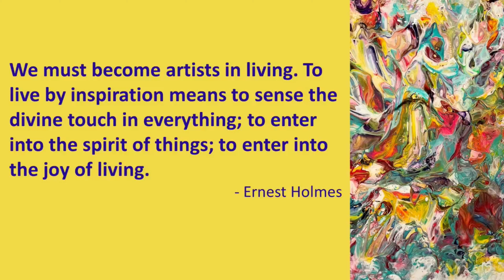Our Life Is A Masterpiece (10APR22)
We are the artist of our own life – how much responsibility and joy are we taking for that?

Rev Karen reminds us that we create our lives very similar to how an artist paints on a canvas. Most of us only see the end process but we don't see the work that went into making it a masterpiece.

Join us this week as we explore what it means to be causal.

Join us for more events, courses, and connections by going to
CSLDallas.org
TW: @CSLDallas